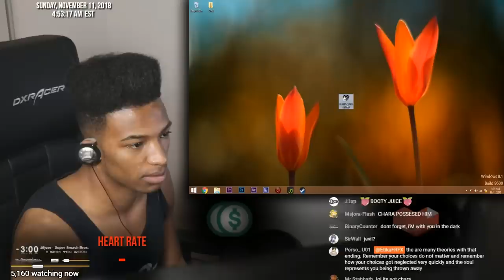ETIKA REACTS TO "DELTARUNE" FINAL BOSS & ENDING ( CHAPTER 1 )